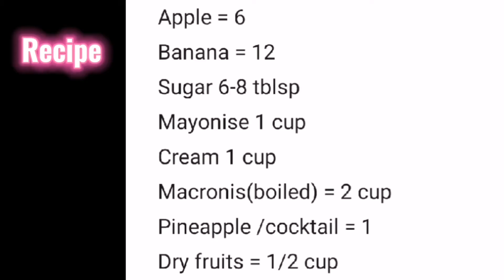Russian salad | russiansalad russian salad 🥗🍎🍍🍌🥔🥕🥝🍇🥭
Easy just 2 fruits